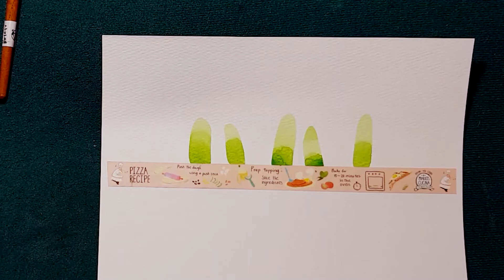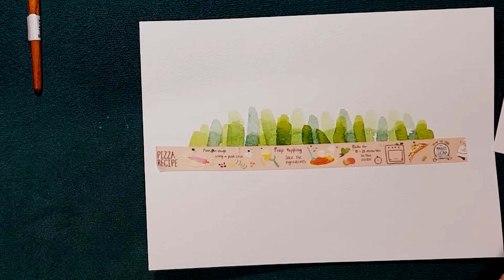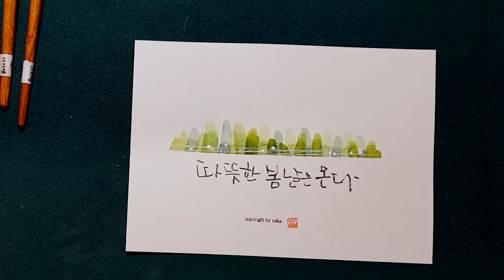수채캘리그라피 '봄날은온다'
사카캘리..